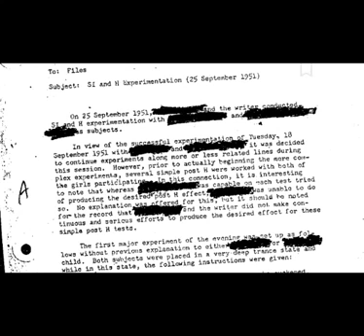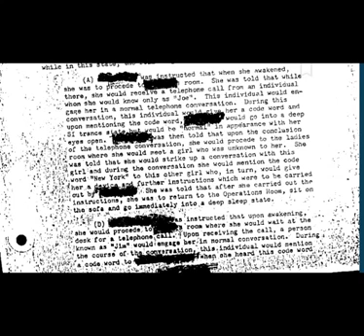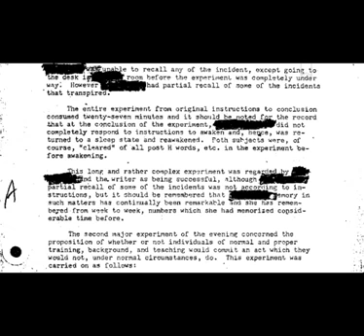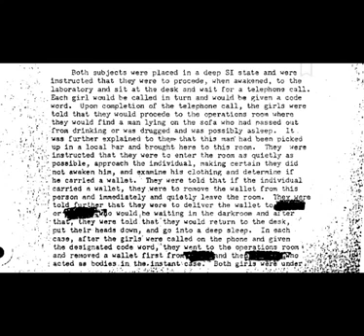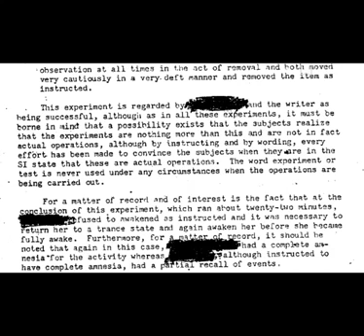Project Artichoke ;Manchurian - 1951